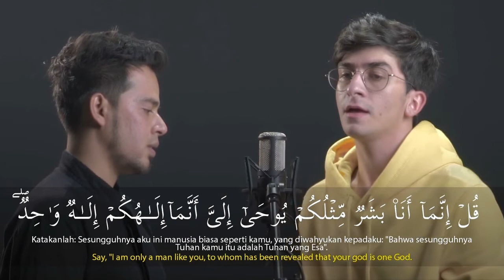[NEW]REMIX Surah Al Kahf - Baraa Masoud ft. SALIM BAHANAN | من سورة الكهف - براء مسعود وسليم باهانان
Salim masoud VS baraa masoud

🔴ATTENTION TO THIS VERSE :
وَإِذَا قُرِئَ ٱلْقُرْءَانُ فَٱسْتَمِعُوا۟ لَهُۥ وَأَنصِتُوا۟ لَعَلَّكُمْ تُرْحَمُونَ
✅When the Quran is recited, listen to it attentively and be silent, so you may be shown mercy.

FULL QURAN SURAHS NAME 01.Surah Al-Fatihah
02.Surah Al-Baqarah
03.Surah Al-imran
04.Surah An-Nisa
05.Surah Al-Ma'idah 0
6.Surah Al- An'am
 07.Surah Al- Araf
08.Surah Al-Anfal
09.Surah At-Tawbah 10.Surah Yunus
11.Surah Hud
12.Surah Yusuf
13.Surah Ar-Rad
14.Surah Ibrahim
15.Surah Al-Hijr
16.Surah An-Nahl
17.Surah Al-'Isra
18.Surah Al-Kahf
19.Surah Maryam
20.Surah Taha
21.Surah Al-'Anbya'
22.Surah Al-Haj
23.Surah Al-Mu'minun
24.Surah An-Nur
25.Surah Al-Furqan
26.Surah Ash-Shuara
27.Surah An-Naml
28.Surah Al-Qasas
29.Surah Al-Ankabut
30.Surah Ar-Rum
31.Surah Luqman
32.Surah As-Sajdah
33.Surah Al-'Ahzab
34.Surah Saba'
35.Surah Fatir
36.Surah Ya-Sin
37.Surah As-Saffat
38.Surah Sad
39.Surah Az-Zumar
40.Surah Ghafir
41.Surah Fussilat
42.Surah Ash-Shuraa
43.Surah Az-Zukhruf
44.Surah Ad-Dukhan
45.Surah Al-Jathiyah
46.Surah Al-'Ahqaf
47.Surah Muhammad
48.Surah Al-Fath
49.Surah Al-Hujurat
50.Surah Qaf
51.Surah Adh-Dhariyat
52.Surah At-Tur
53.Surah An-Najm
54.Surah Al-Qamar
55.Surah Ar-Rahman
56.Surah Al-Waqiah
57.Surah Al-Hadid
58.Surah Al-Mujadila 59.Surah Al-Hashr
60.Surah Al-Mumtahanah 61.Surah As-Saf
62.Surah Al-Jumuah
63.Surah Al-Munafiqun
64.Surah At-Taghabun
65.Surah At-Talaq
66.Surah At-Tahrim
67.Surah Al-Mulk
68.Surah Al-Qalam
69.Surah Al-Haqqah
70.Surah Al-Ma`arij
71.Surah Nuh
72.Surah Al-Jinn
73.Surah Al-Muzzammil
74 Surah Al-Muddaththir
75.Surah Al-Qiyamah
76.Surah Al-'Insan
77.Surah Al-Mursalat
78.Surah An-Naba'
79.Surah An-Nazi'aat
80.Surah Abasa
81.Surah At-Takwir
82.Surah Al-Infitaar
83.Surah Al-Mutaffifin
84.Surah Al-Inshiqaq
85.Surah Al-Burooj
86.Surah At-Tariq
87.Surah Al-A'la
88.Surah Al-Ghaashiyah
89.Surah Al-Fajr
90.Surah Al-Balad
91.Surah Ash-Shams
92.Surah Al-Lail
93.Surah Ad-Duha
94.Surah Ash-Sharh
95.Surah At-Tin
96.Surah Al-Alaq
97.Surah Al-Qadr
98.Surah Al-Baiyyinah
99.Surah Az-Zalzalah
100.Surah Al-Aadiyaat
101.Surah Al-Qari'ah
102.Surah At-Takaathur
103.Surah Al-Asr
104.Surah Al-Humazah
105.Surah Al-Feel
106.Surah Quraish
107.Surah Al-Maa'oon
108.Surah Al-Kauthar
109.Surah Al-Kaafiroon
110.Surah An-Nasr
111.Surah Al-Masad
112.Surah Al-Ikhlaas
113.Surah Al-Falaq
114.Surah An-Naas